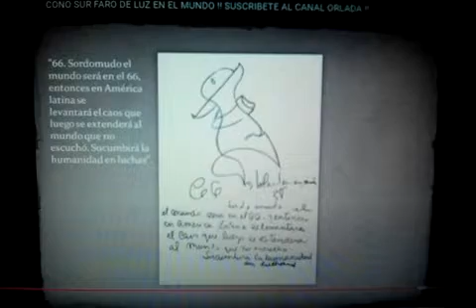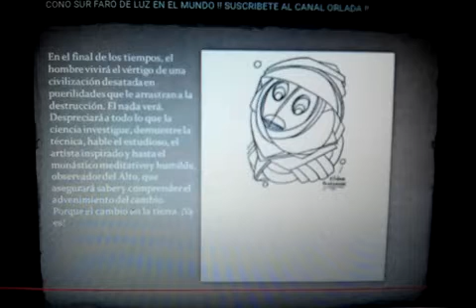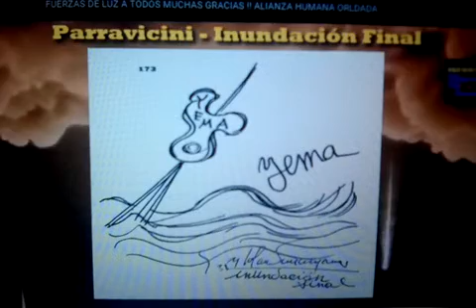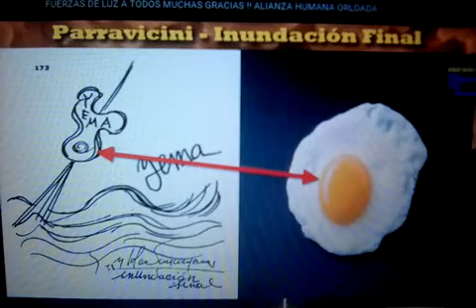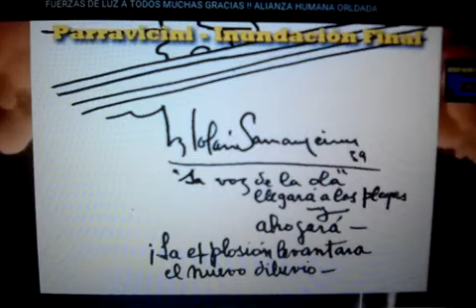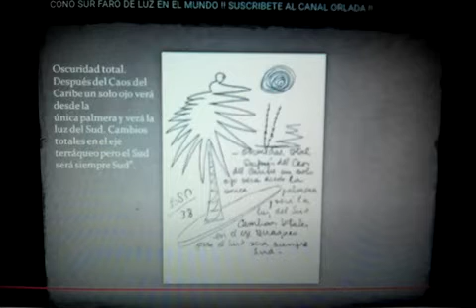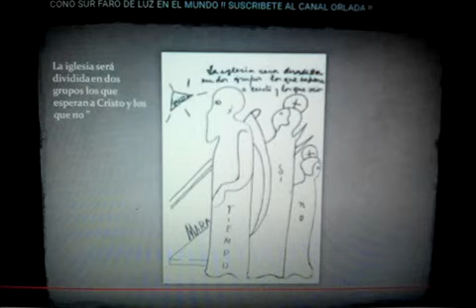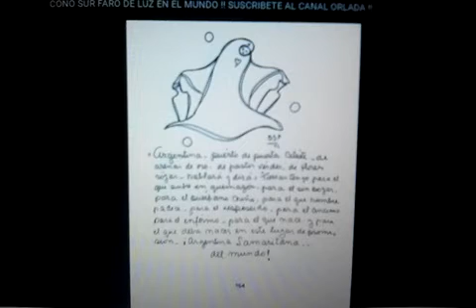PARRAVICINI SUS SICOGRAFIAS - Y MAS !! CONO SUR FARO DE LUZ EN EL MUNDO- AMNIZ